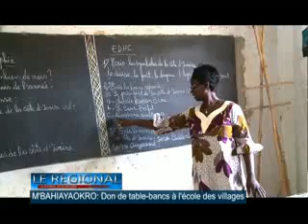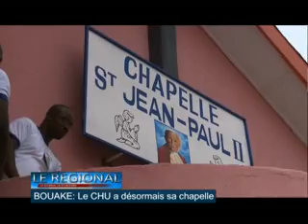Le 19 heures de RTI Bouaké du 11 Janvier 2015 avec KOUADIO Kouamé